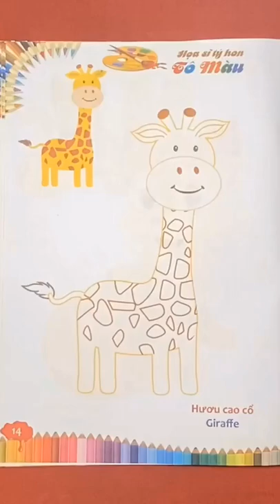. Tô màu con hươu cao cổ